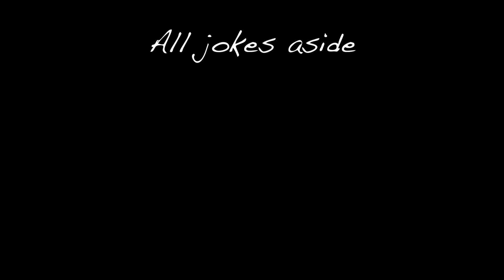If PAKISTAN was in the FIFA WORLD CUP | Shahveer Jafry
Shahveer Jafry – If PAKISTAN was in the FIFA WORLD CUP | Shahveer Jafry